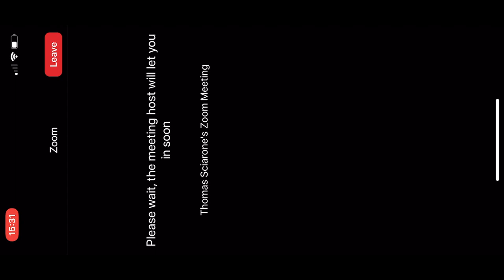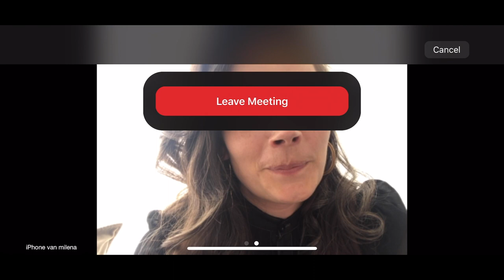GGGOLDDD "Till Death Do Us Part" (Official Video | "The Bedroom Sessions")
NEW ALBUM: 'This Shame Should Not Be Mine', out on Artoffact Records worldwide on April 1st, 2022.

"Till Death Do Us Part" is released on "The Bedroom Sessions"

"The Bedroom Sessions" were recorded in our home during COVID-19 lockdown in May-June 2020. Recorded, mixed and mastered by Igor Wouters.

Video by GGGOLDDD.